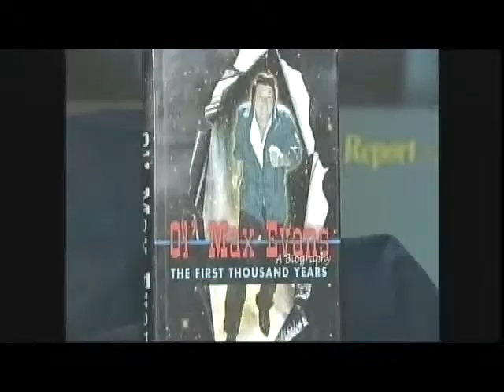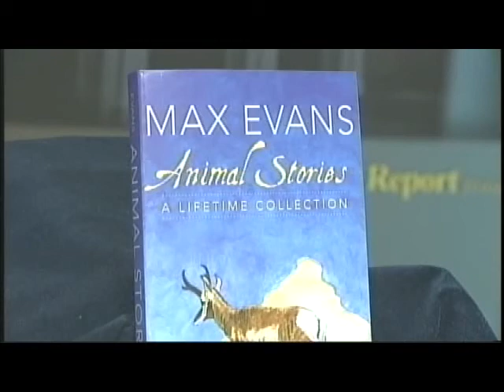Max Evans, author, "Animal Stories," "The Rounders," "Hi Lo Country"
November 2, 2013     This week's guest on REPORT FROM SANTA FE is Max Evans, one of New Mexico's most beloved writers. His writing career spans more than 60 years, over 25 books, and includes novels “Bluefeather Fellini” and “War and Music,” short stories “For the Love of a Horse” and his newest book “Animal Stories, A Lifetime Collection,” and nonfiction “Madame Millie.”
    Max helped to establish the New Mexico Film Commission, resulting in the state becoming one of the most important centers of cinema in the world. Two of his books have been made into major motion pictures - “The Rounders” (also a television series) and “Hi Lo Country.”

“By the time I was seventeen, life was really whippin' up, and the sonofabitch never stopped. It's been a dead run for eighty-nine damn years, and my ears laid back all the time.”  -- Max Evans